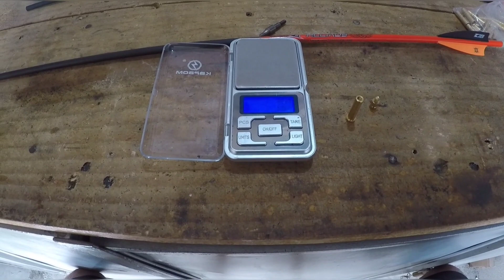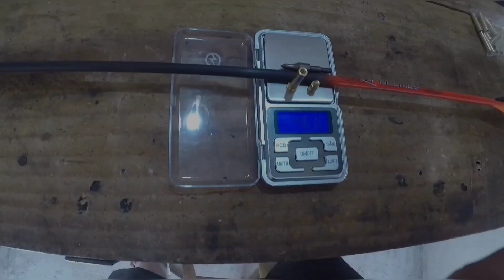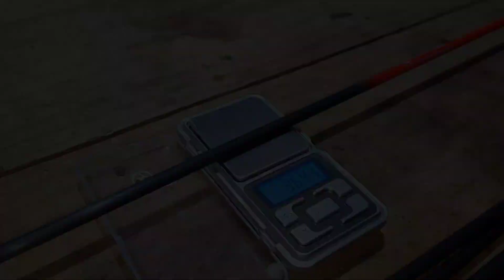FLECHAS PARA CAÇA DE JAVALI !!! (PARTE 2). FINAL